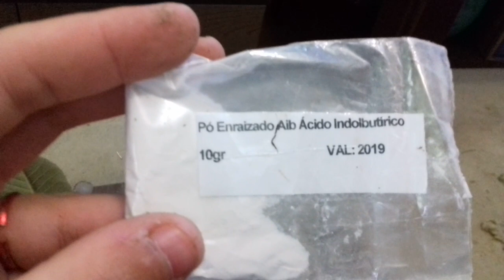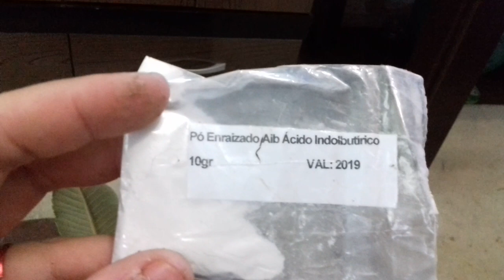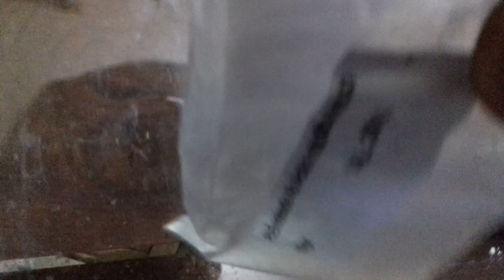Estaquia de ameixa enraizada 75 dias ja produzindo aprendam.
Aprenda enraizar uma estaquia de ameixa 75 dias ja produzindo frutos.